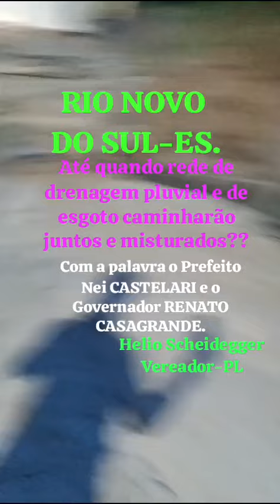ESGOTO E REDE PLUVIAL JUNTOS E MISTURADOS EM RIO NOVO DO SUL-ES, ATÉ QUANDO PREFEITO E GOVERNADOR??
*RIO NOVO DO SUL-ES* .
 _Até quando rede de drenagem pluvial e de esgoto caminharão juntos e misturados??_
 *Com a palavra o Prefeito Nei CASTELARI e o Governador RENATO CASAGRANDE.*
Helio Scheidegger
Vereador-PL